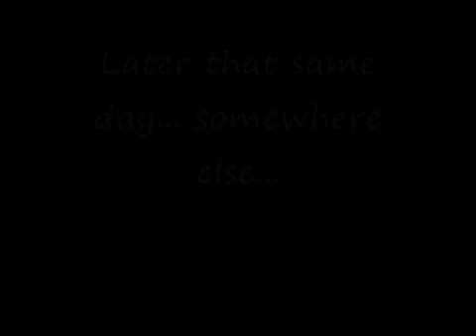The Earthquake- EMS and Non-Homologous End Joining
Story of how EMS and Non-Homologous End Joining work!  MCB 164 UC Davis.  University of California at Davis